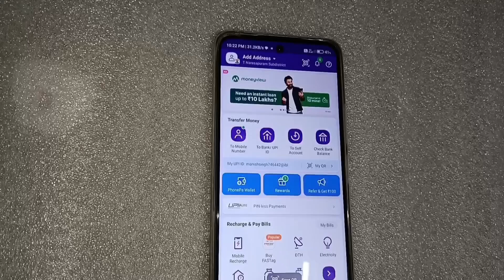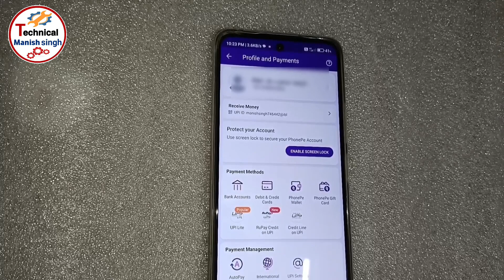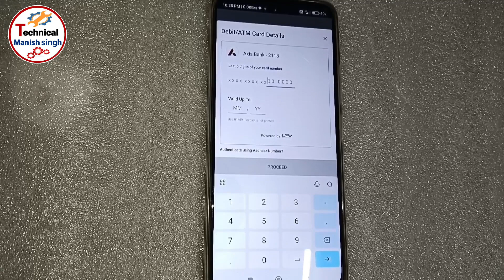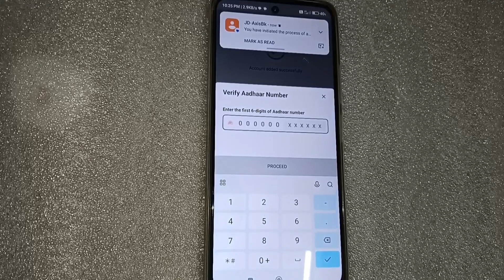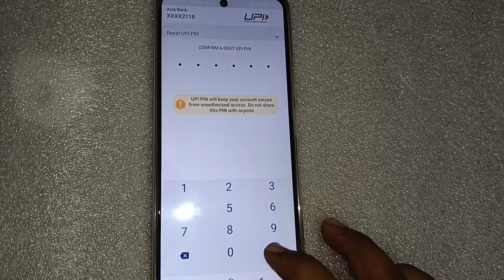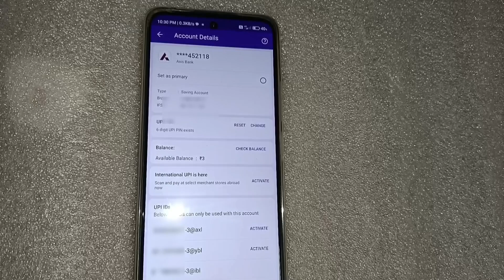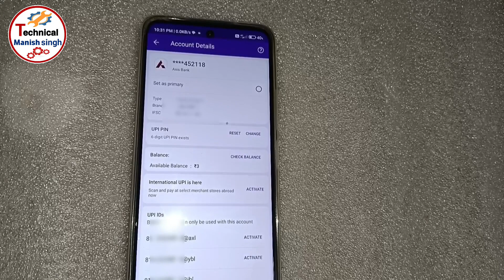Phonepe me aadhar card se UPI kaise set kare | aadhar card se UPI kaise banaye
How to set UPI pin in phonepe | aadhar se UPI kaise create kare |

About Video:- es video me Maine bataya hai ki kaise aap phonepe me aadhar card se UPI set kar sakte hai